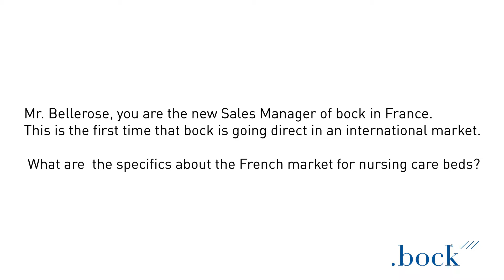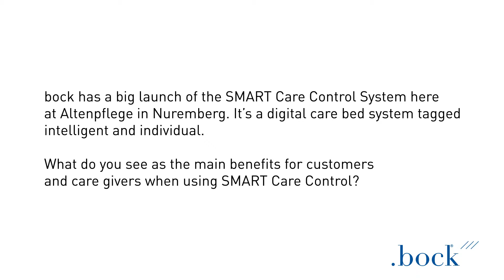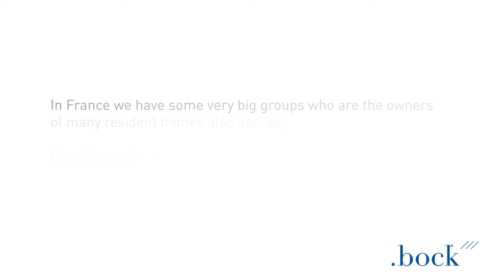Luc Bellerose explains nursing care in France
Luc Bellerose,Hermann Bock SAS, explains the specialities of the nursing care market in France